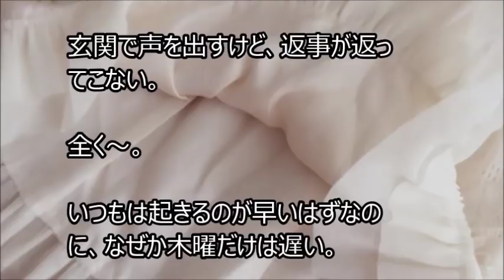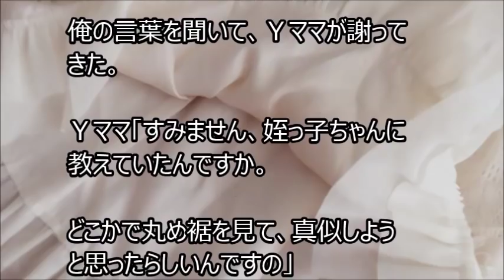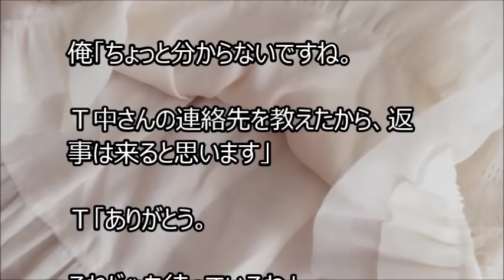俺と姪っ子のお付き合い－丸め裾－その811